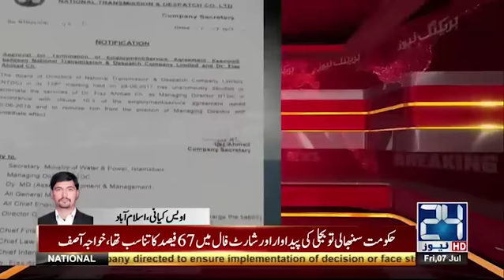Dr Fiaz Ahmad Chaudhry removed from NTDC Managing Director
24 News HD is one of the leading news channels of Pakistan bringing you the latest current affairs from Pakistan and around the world.